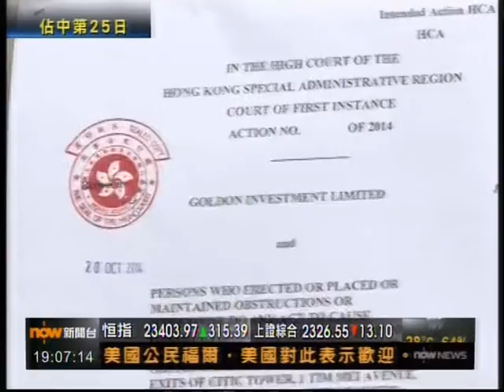[新聞](2014-10-22)佔中第二十五日相關報道(1900)